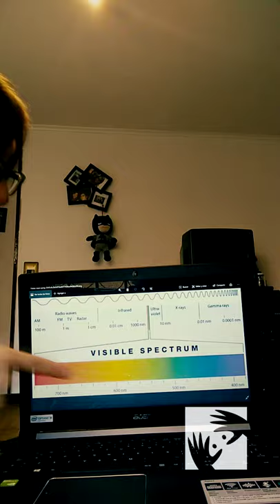Respondemos tus preguntas sobre la física del mundo que nos rodea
¿Cuál es la diferencia entre el humo y el vapor? O ¿Qué pasa si nos absorbe un agujero negro? Estas son solo algunas de las preguntas que la física del MIM, Pamela Núñez, responde en este PregúntaleA 😉.